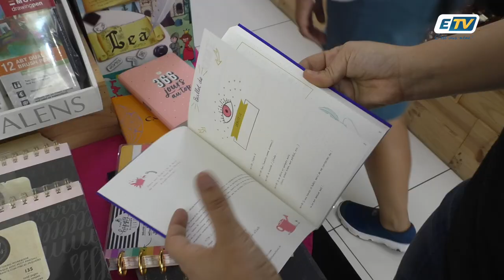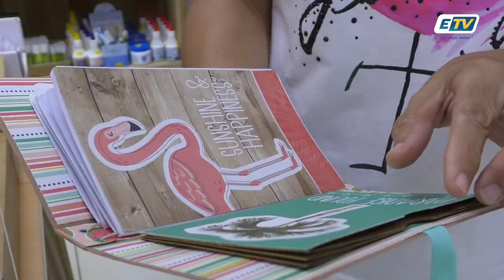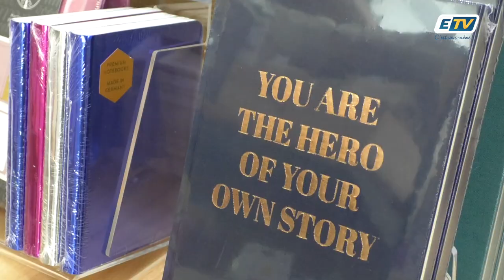A Pointe à Pitre, la boutique de Murielle propose des objets de loisirs créatifs.